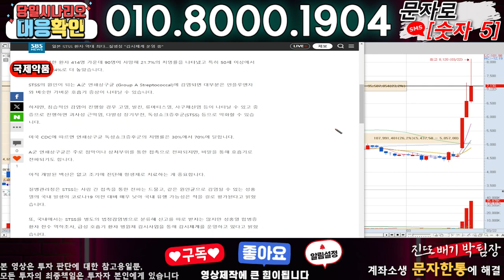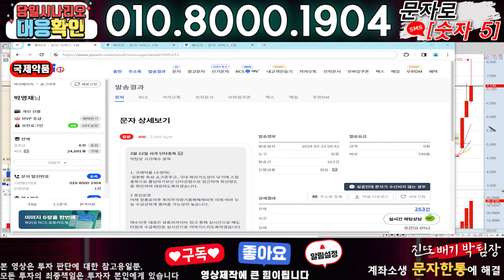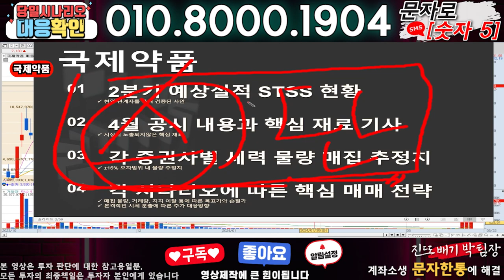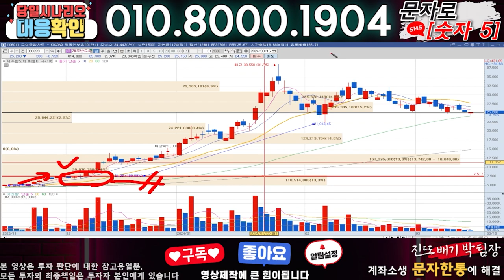국제약품 ) 3분전 기습속보-공식입장발표!! 무슨일인가?